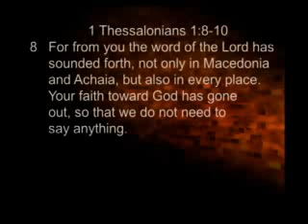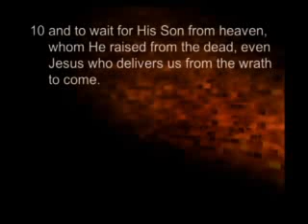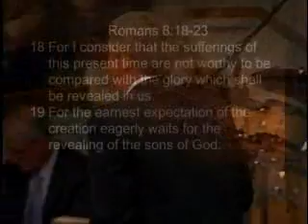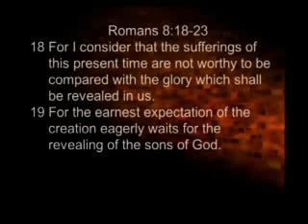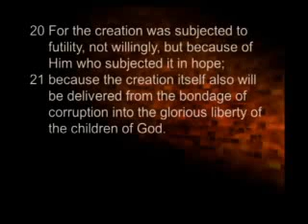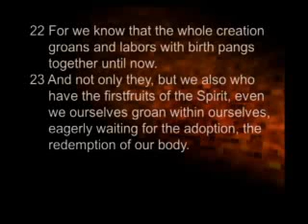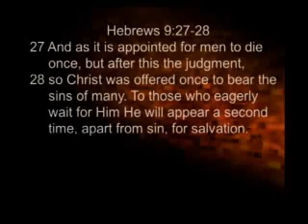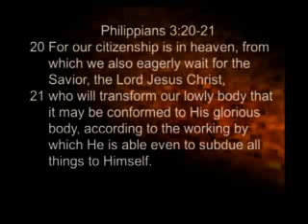What are you waiting for?